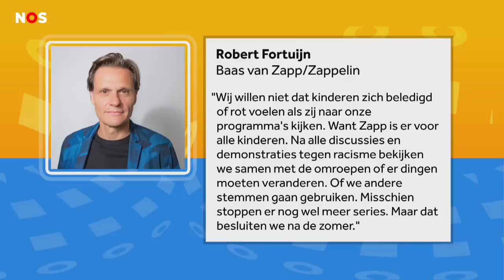Zapp stopt met overdreven accenten bij televisieseries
Misschien heb je Heuvelland Ziekenhuis wel eens gezien op Zapp. Vanaf volgende week wordt dat programma niet meer uitgezonden. De zender wil namelijk geen stemmen met overdreven accenten meer, zoals het nijlpaard in Heuvelland Ziekenhuis.